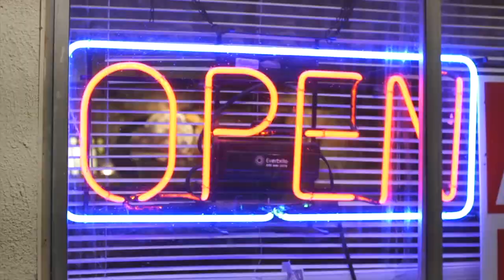OCEAN HILLS - A Separate Peace (2020) TRAILER // Official Trailer // AFM Records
Ocean Hills - "A Separate Peace" out 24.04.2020